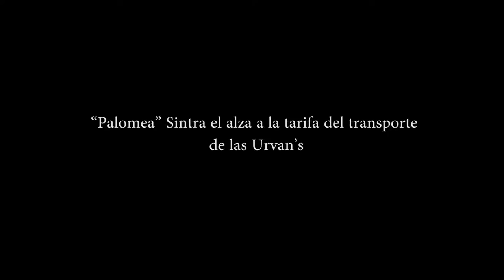“Palomea” Sintra el alza a la tarifa del transporte de las Urvan’s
Entérate de las noticias “EN CORTO” “Palomea” Sintra el alza a la tarifa del transporte de las Urvan’s…